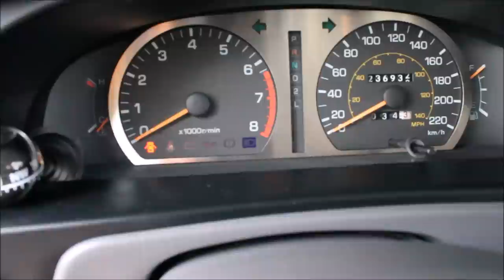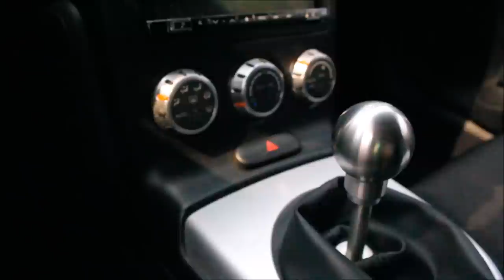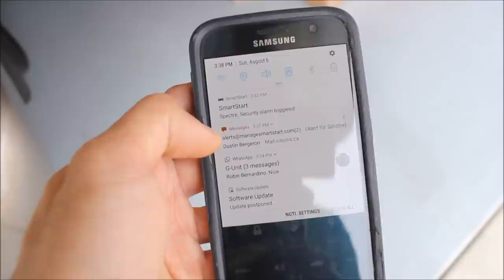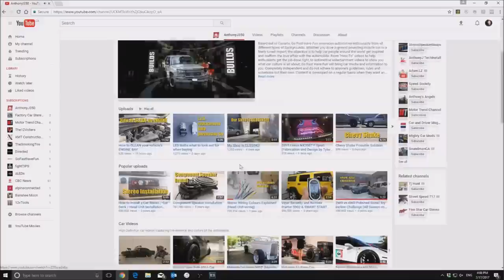How to Tell if you have a Factory Alarm / Security System | AnthonyJ350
Find out if your vehicle is equipped with a factory alarm or if it's just a keyless entry system. You might be in the market for an aftermarket security system after.

About AnthonyJ350

Canada